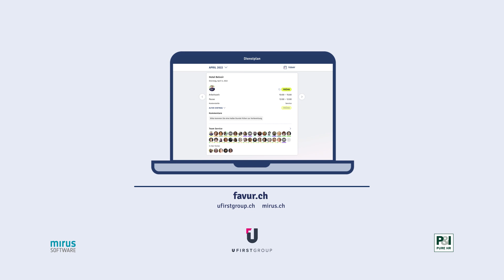Favur kurz und bündig erklärt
Favur ist der digitale Helfer für die Hospitality-Branche in der Schweiz.
Favur ist ein praktisches HR-Tool für Desktop und Smartphone, mit dem ein organisierter Dialog zwischen Betrieb und Mitarbeitenden in der Gastronomie- und Hotellerie-Branche stattfindet. Die Digitalisierung im Betriebsalltag wird gestärkt, Admin-Aufwände stark reduziert, und das bei maximaler Datensicherheit.
Im Video werden die wesentlichen Funktionen von Favur erklärt.